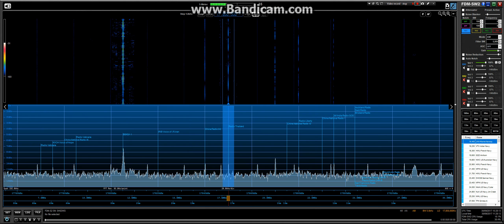Radio Thailand 30 9 17 @ 10:25 UTC on 17850 kHz